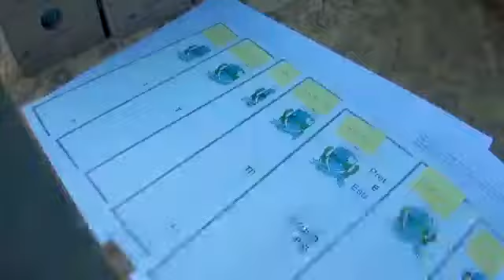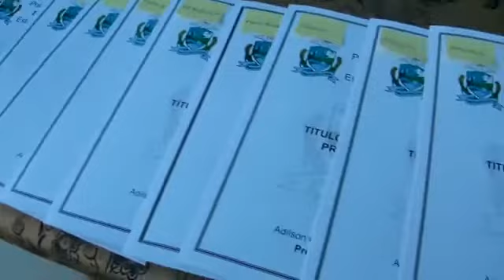Prefeitura entrega títulos de propriedade para moradores do bairro Zeca Ribeiro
Moradores classificaram o momento como a “realização de um sonho de décadas”.